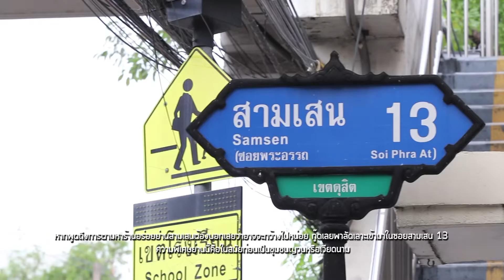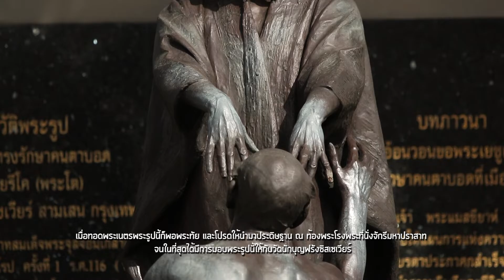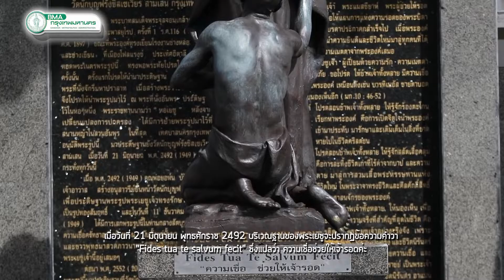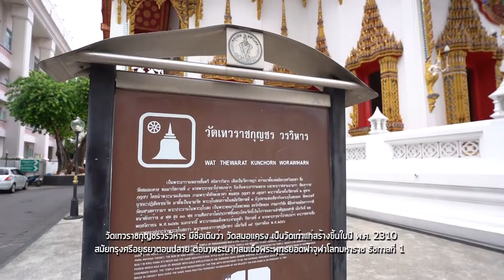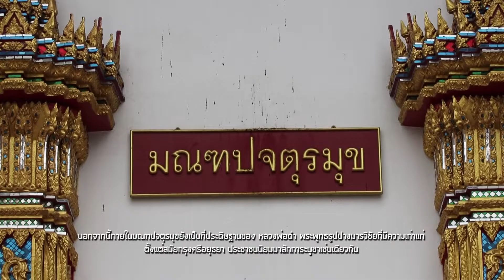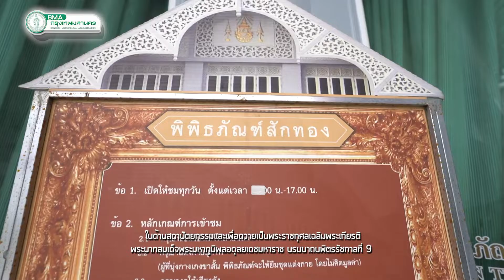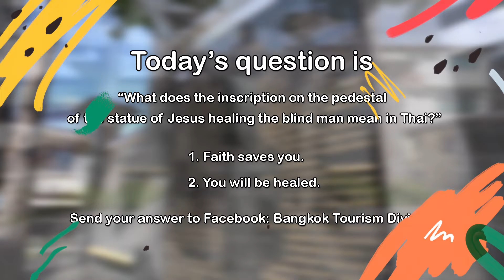รายการ A day in Bangkok วันนี้เที่ยวกรุงเทพฯ ตอนที่ 24 เที่ยวเพลิดเพลินเดินสามเสน ภาษาอังกฤษ